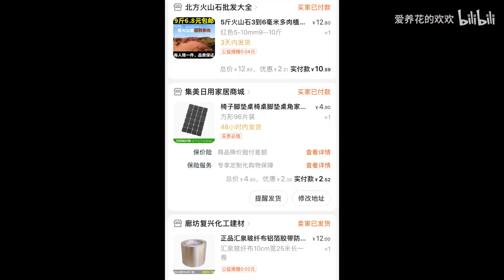月季如何度夏（结尾有度夏三件套链接）